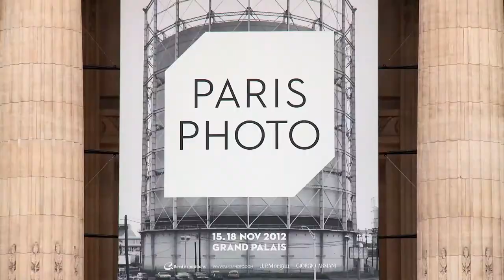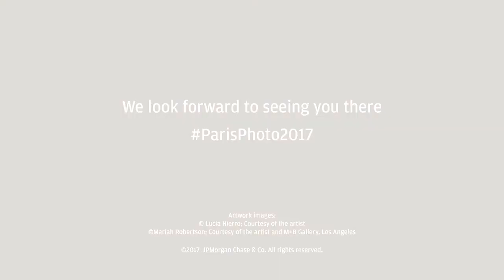J.P. Morgan Private Bank at Paris Photo Fair 2017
Redefining the meaning of a photography, discover the pieces from the JPMorgan Chase Art Collection at this year's exhibit. J.P. Morgan is proud to sponsor Paris Photo Fair for the 7th consecutive year.